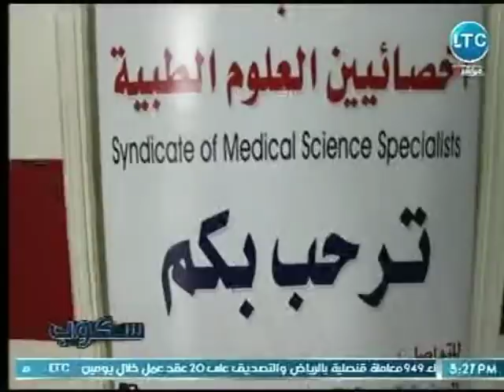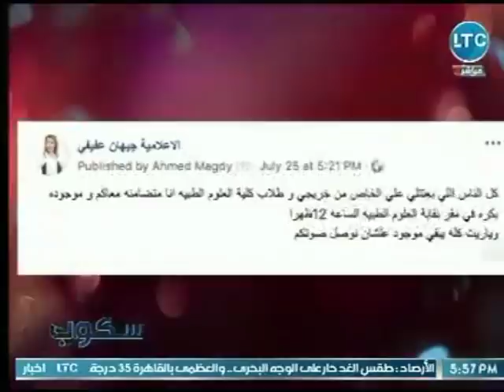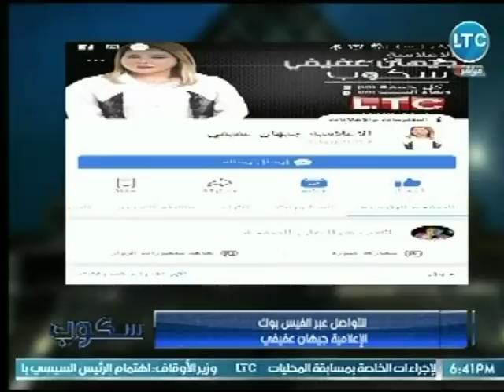سكوب | مع جيهان عفيفي حول طلاب العلوم الطبية التطبيقية "في مهب الريح" 27-7-2018